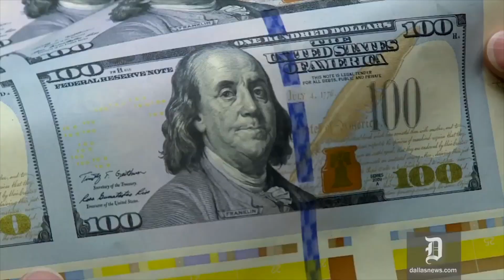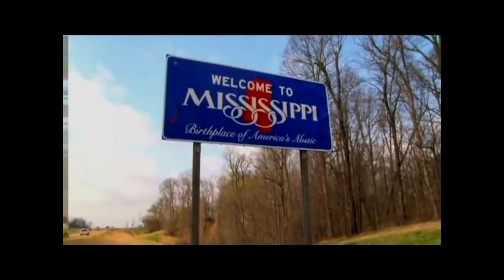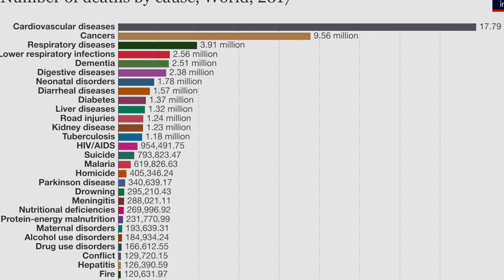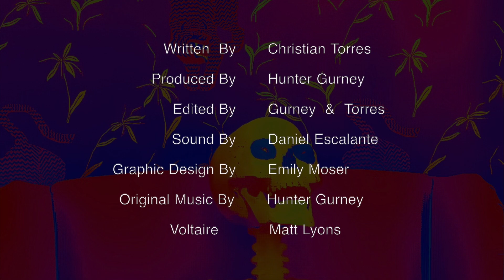Belief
I suck at deadlines

In the first installment of this video series, I explain to my long suffering producer, Hunter, all the curiosities that keep me from writing and ask him to believe in me anyway.